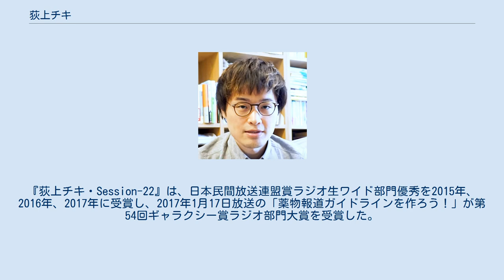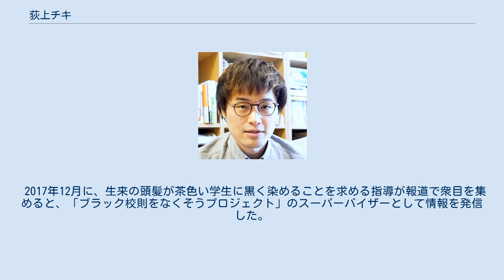荻上チキ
荻上 チキ（おぎうえ チキ、男性、1981年11月2日 - ）は、日本の評論家、編集者で、特定非営利活動法人「ストップいじめ！ナビ」代表理事、ラジオ番組「荻上チキ・Session」パーソナリティをそれぞれ務める。
テクスト論、メディア論を専門とする。
 「荻上チキ」はハンドルネームで、自身が好む漫画「げんしけん」の登場人物・荻上千佳から由来している。
 兵庫県明石市出身。
小学2年生の頃に埼玉県に引っ越す。
埼玉県立浦和西高等学校を経て成城大学文芸学部で石原千秋に師事したのち、東京大学大学院情報学環・学際情報学府で石田英敬に師事して修士課程を修了する。
 IT企業勤務を経て、2009年に芹沢一也、飯田泰之と共に株式会社「シノドス」を設立し、シノドスプランナー兼メールマガジン「αシノドス」の編集長を務める。
同社には社会哲学者の橋本努、政治学者の吉田徹、経済学者の安田洋祐もアドバイザーとして参加している。
2018年3月31日にシノドス編集長など関連職を辞する。
 現在は「成城トランスカレッジ」を改めた「荻上式BLOG」、「トラカレ」、「内藤朝雄HP いじめと現代社会BLOG」、「ジェンダーフリーとは」などのウェブサイトやブログを運営し、インターネット配信、シンポジウム、セミナーなどの司会、編集者として活動する。
評論家としてインターネットの諸問題、いじめ、フェミニズム、メディア論などを得手として扱い、日本の政治、日本の経済、サブカルチャーなど幅広く言及している。
 TBSラジオで、『ニュース探究ラジオ Dig』を経て2013年4月からラジオパーソナリティを務める『荻上チキ・Session-22』で、2016年に第53回ギャラクシー賞・ラジオ部門DJパーソナリティ賞を受賞した。
『荻上チキ・Session-22』は、日本民間放送連盟賞ラジオ生ワイド部門優秀を2015年、2016年、2017年に受賞し、2017年1月17日放送の「薬物報道ガイドラインを作ろう！」が第54回ギャラクシー賞ラジオ部門大賞を受賞した。
 滋賀県大津市で、2015年度に「いじめの防止に関する行動計画の評価に係る懇談会」委員、2016年度に「いじめの防止に関する行動計画の策定等に係る懇談会」委員をそれぞれ務めた。
※自身が小中時代にいじめに遭っていたことも告白しており、「自分の苦しさの原因をそしゃくするために、いじめについて研究したり、エッセーに書いたりして苦しさを言語化することで、救われてきました。」と語っている。
 2015年から、うつ病を患ったことを雑誌『暮らしの手帖』内の連載「みらいめがね」やラジオ番組で明かしている。
 2017年12月に、生来の頭髪が茶色い学生に黒く染めることを求める指導が報道で衆目を集めると、「ブラック校則をなくそうプロジェクト」のスーパーバイザーとして情報を発信した。
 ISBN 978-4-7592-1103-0